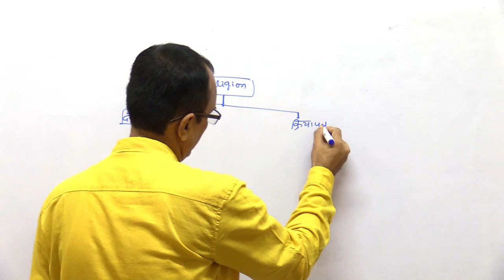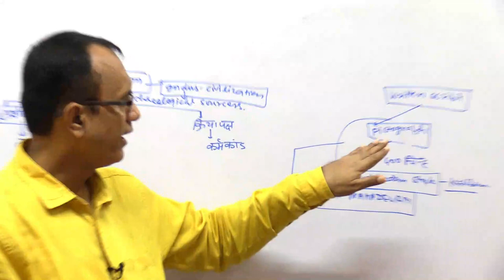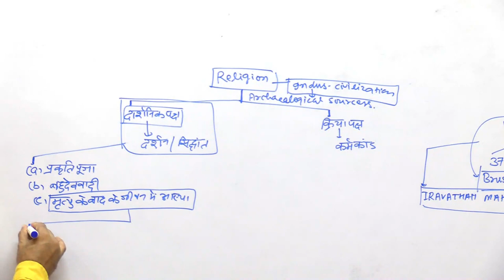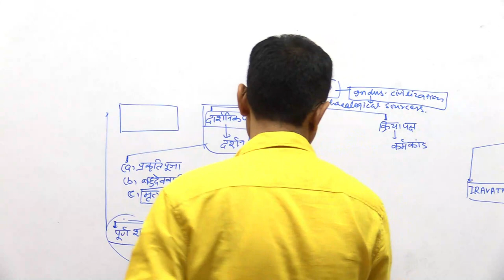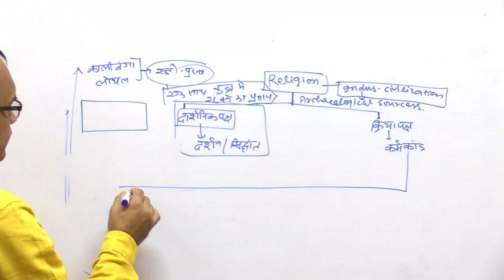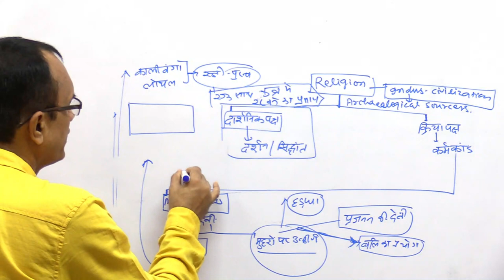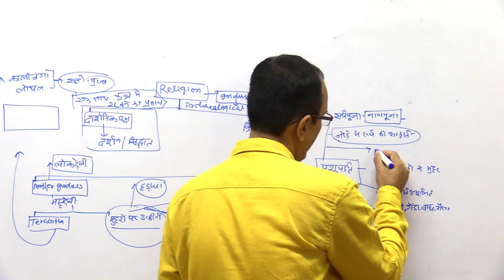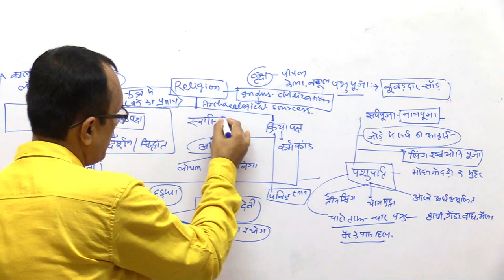INDUS CIVILIZATION-RELIGION-GENERAL STUDIES (PT)-2021-LIVE ONLINE CLASS VIDEO -KRISHNA KUMAR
KRISHNA'S IAS IS BEST INSTITUTE FOR GENERAL STUDIES  IN INDIA.WE PROVIDE OFFLINE & ONLINE CLASS FOR ANTHROPOLOGY FOR IAS\PCS\BPSC\JKPCS\HPPCS\HPCS\WBPCS\OPCS ETC. EXAM IN BOTH ENGLISH & HINDI MEDIUM.